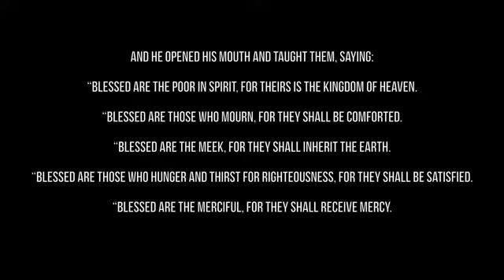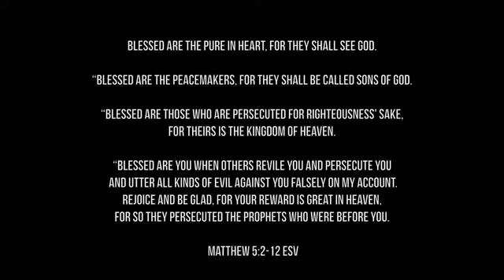Jerrad Lopes - Inheritance of Hope